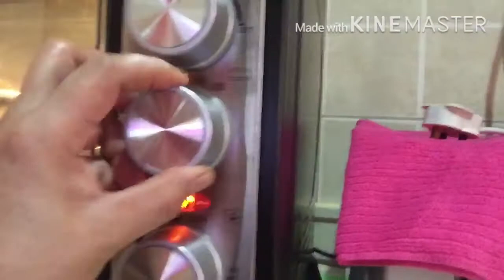Part 2 how to cook kabsa dijadh Arabic food 😊😊08/02/2020